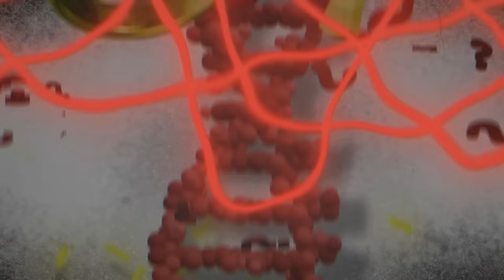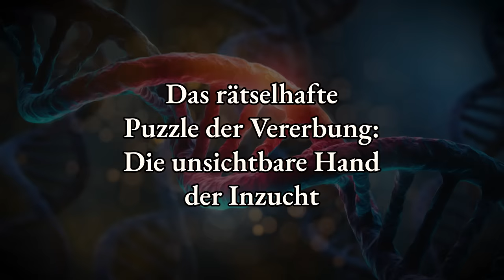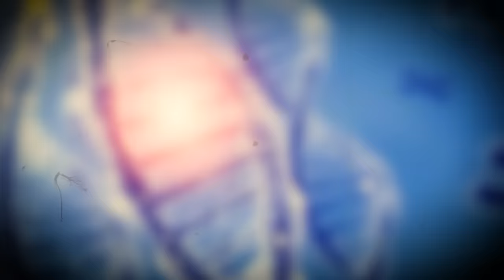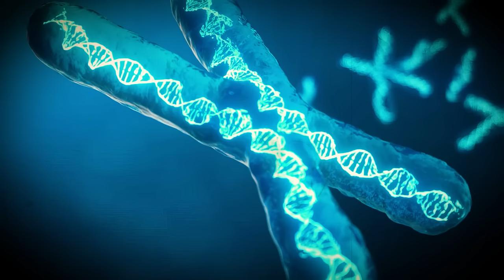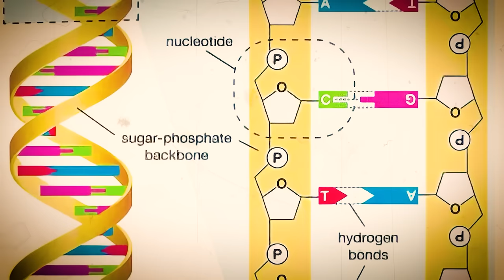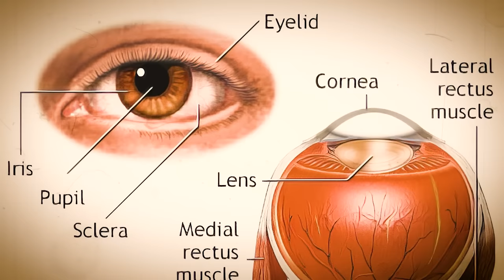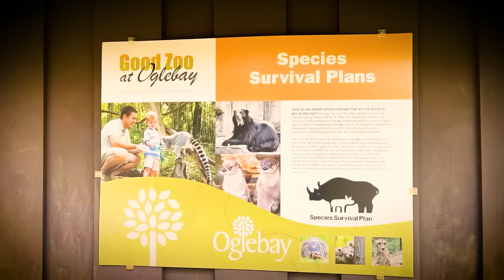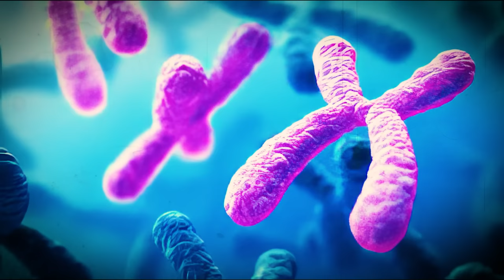Beziehungen zwischen Geschwistern: Ein historisches Erbe von Schmerz und Leid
In dem großen Gewebe der menschlichen Geschichte, durchzogen vom Aufstieg und Fall von Imperien, der Geburt und dem Tod von Zivilisationen, hat sich eine eigenartige Praxis ihren finsteren Faden durch die Zeitalter gewoben: Inzucht. Von den königlichen Häusern Europas bis zu den Pharaonen des alten Ägyptens, die Korridore der Macht haben mit dieser verstörenden Melodie widergehallt. Aber was waren die Auswirkungen dieser Praxis und wie hat sie den Lauf der Geschichte geprägt?

Betrachten Sie Karl der Zweite von Spanien, das unglückliche Produkt von Habsburger Inzucht, dessen Litanei von Gesundheitsproblemen und Unfruchtbarkeit zum Ende einer Dynastie im späten siebzehnten Jahrhundert führte. Oder nehmen Sie die alten ägyptischen Pharaonen, wie Tutanchamun, der das Ergebnis einer Bruder-Schwester-Verbindung war und von körperlichen Deformationen und Gesundheitsproblemen geplagt war.

Aber warum, fragen Sie sich vielleicht, haben sich diese einflussreichen Figuren einer Praxis hingegeben, von der wir jetzt wissen, dass sie biologisch riskant ist? Die Antworten sind so komplex wie die genetischen Codes, die sie verwebt. Der Wunsch, reine Blutlinien zu bewahren, Macht zu konzentrieren, Allianzen zu kontrollieren - die Gründe waren zahlreich und mit dem sozialen und politischen Stoff der Zeit verflochten.

Dennoch, wie Charles Darwin weise beobachtet hat, "In der langen Geschichte der Menschheit (und der Tierwelt auch) haben diejenigen überlebt, die am effektivsten zusammenarbeiten und improvisieren konnten." Es scheint, dass Inzucht, obwohl sie die Macht kurzfristig konsolidiert, ein riskantes Spiel gegen die Naturinsistenz auf Vielfalt war.

Begleiten Sie uns, während wir die schattigen Pfade der Inzucht durch die Geschichte betreten, die tragischen Geschichten ausgraben und die weitreichenden Folgen dieser umstrittenen Praxis untersuchen. Willkommen im Tagebuch von Julius Caesar.

Echos durch die Zeit. Der komplexe Tanz der Inzucht.

Inzucht, im Grunde genommen, beinhaltet die Vereinigung von Individuen, die durch Abstammung eng miteinander verbunden sind, eine Praxis, die in der Geschichte häufiger vorkam, als man sich vorstellen könnte. Diese Vereinigungen wurden oft von Gesellschaften und Kulturen auf der ganzen Welt organisiert, von abgelegenen Inseln bis hin zu großen Königreichen. Aber warum, so könnte man fragen, war eine solche Praxis vorherrschend? Die Motive waren so vielfältig wie die Kulturen selbst.

Alte Gesellschaften glaubten zum Beispiel daran, ihren gesellschaftlichen Stoff zu bewahren, indem sie Blutlinien innerhalb ihrer eigenen Verwandtschaft beibehielten. Es war ein gut durchdachter Zug, ein Versuch, ihr Erbe, ihren Status und manchmal auch ihren Reichtum zu schützen. Die Könige von Ägypten, berühmt für ihre majestätischen Pyramiden und kryptischen Hieroglyphen, waren auch für ihre Heiratstraditionen bekannt, bei denen Geschwister Ehebünde eingingen, um die Reinheit ihrer königlichen Linie zu bewahren.

In der Tat hallen die Echos von Pharao Echnaton und Königin Nofretetes Verbindung noch immer durch die Korridore der Geschichte. Ihre Geschichte, voller Macht und Leidenschaft, war auch eine emblematische Darstellung der gesellschaftlichen Normen ihrer Zeit. Durch die Bewahrung ihrer Blutlinie wollten sie verhindern, dass das königliche Zepter in die Hände der Unerwürdigen fällt.

Die Vorstellung von Inzucht war jedoch nicht auf die Ufer des Nils beschränkt. Sie überquerte Ozeane und Kontinente und fand ihren Weg in die königlichen Höfe Europas. Das Haus Habsburg, ein Name, der in den Seiten der europäischen Geschichte Respekt gebietet, war bekannt für ähnliche Praktiken. Der berüchtigte "Habsburger Kinn," ein ausgeprägtes körperliches Merkmal, war ein Zeugnis für ihre familiären Verbindungen.

00:00 Eine kurze Geschichte
1:59 Der komplexe Tanz der Inzucht
4:45 Der pharaonische Tanz der Blutlinien
7:56 Das Habsburger Labyrinth
10:43 Verwickelte Blutlinien der britischen Monarchie
13:32 Das rätselhafte Puzzle der Vererbung
16:50 Inzucht im Tierreich
19:57 Die genetischen Wellen in isolierten menschlichen Gemeinschaften
22:56 Moderne Werkzeuge, die uns vor Inzucht schützen
26:39 Wie Gesetze die Landschaft der Inzucht prägen
29:49 Entwirren des Gewebes genetischer Störungen in Inzucht-Populationen
33:15 Inzucht-Herausforderungen in Zoos und Naturschutzprogrammen
36:27 Darstellungen von Inzucht in der Welt der Fiktion und Medien